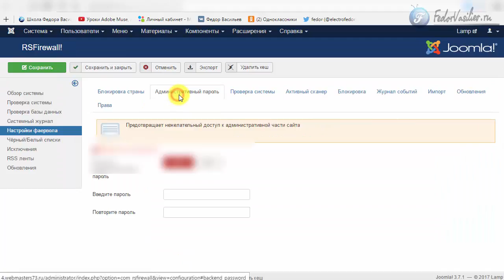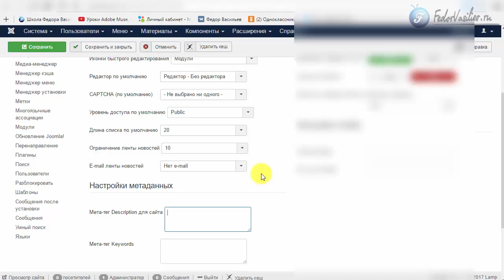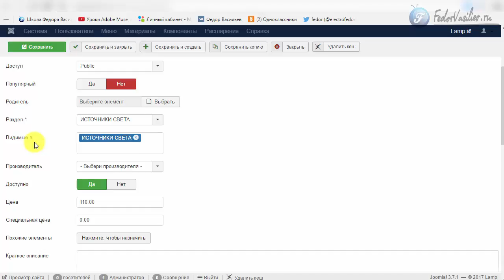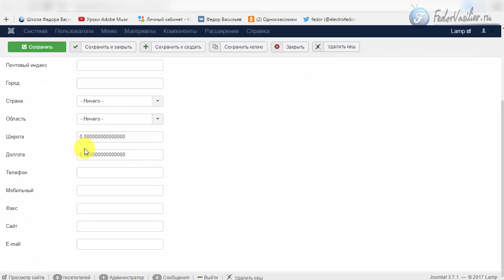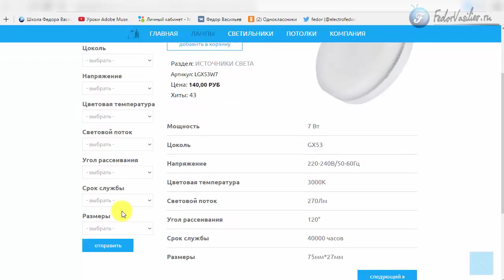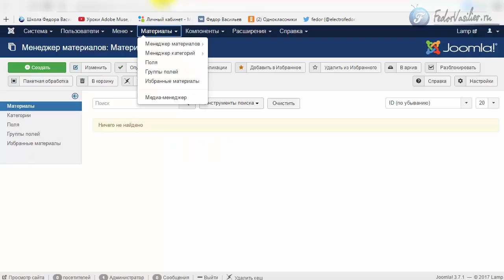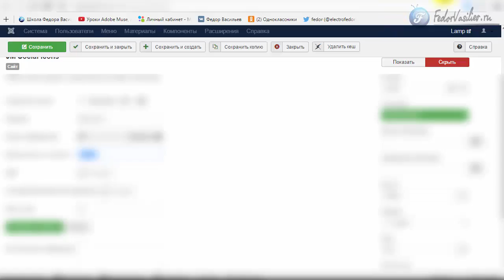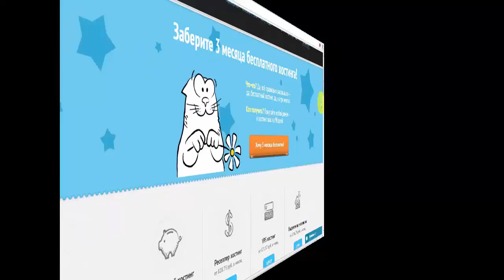Как пользоваться компонентом каталога DJ Catalog 2 на Joomla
Передача сайта клиенту

В этом видео я обучаю клиента как пользоваться сайтом, говорю а важных моментах. Сайт достаточно серьезный получился с мощным каталогам "DJ-Catalog 2". Но пользоваться им будет легко клиенту, так как добавлять товары это просто. Стоимость такого сайта у меня составило 15000 тысяч рублей, сайт был сделан за неделю.